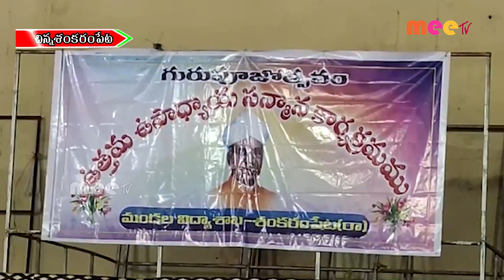గురువు లేని విద్య గుడ్డివిద్యా